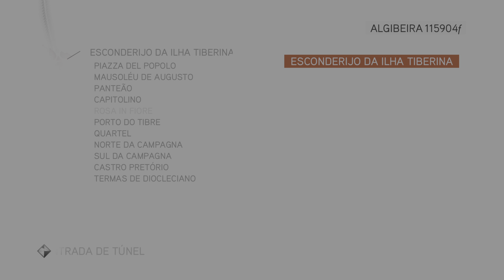Assassin's Creed BrotherHood_ 🟡 Tesouro De Rômulo...